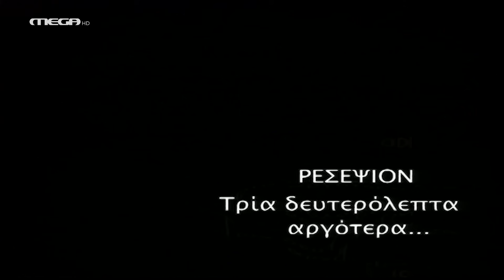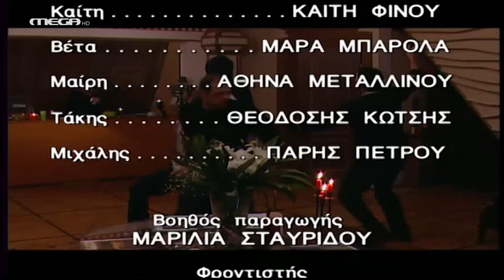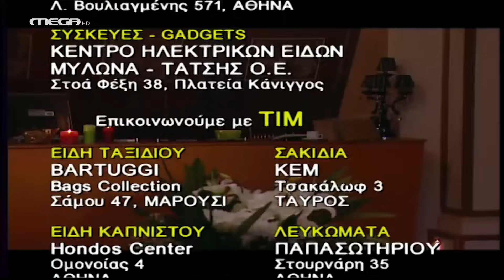Το Κόκκινο Δωμάτιο - Επεισόδιο 26 HD ''Η Νύχτα''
Ένας ψυχοπαθής δολοφόνος σκορπάει τον τρόμο στο ξενοδοχείο! Το ρεύμα κόβεται, τα τηλέφωνα δεν λειτουργούν, οι πόρτες είναι κλειδωμένες απ’ έξω, δεν φαίνεται να υπάρχει καμία διέξοδος πουθενά. Ακόμα κι η Μάρω αυτή τη φορά τα χρειάζεται. Θα μείνει κανένας ζωντανός μετά από τη Νύχτα Του Κόκκινου Δωματίου;

ΣΥΝΤΕΛΕΣΤΕΣ
Πρωταγωνιστούν: Βασιλική Ανδρίτσου (Μάρω), Αλέξανδρος Ρήγας (Μίλτος), Χρήστος Τριπόδης (Αντώνης)
Έκτακτη συμμετοχή: Άκης Σακελλαρίου, Φωτεινή Μπαξεβάνη (Χρύσα), Φώτης Σπύρος (Τάσος), Καίτη Φίνου (Καίτη), Αλέξης Σαριπανίδης

Σενάριο: Αλέξανδρος Ρήγας, Δημήτρης Αποστόλου
Σκηνοθεσία: Αλέξανδρος Ρήγας
Τηλεσκηνοθεσία: Στέφανος Κοντομάρης
Διεύθυνση φωτογραφίας: Θέμης Μερτύρης
Σκηνογραφία: Λία Ασβεστά
Ενδυματολόγος: Νινέτα Ζαχαροπούλου
Εκτέλεση παραγωγής: ΕΨΙΛΟΝ